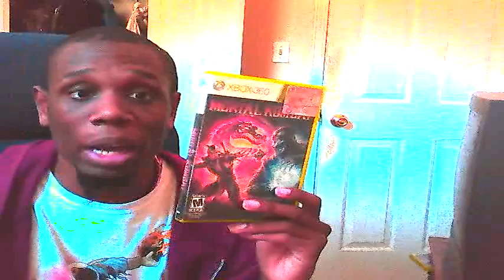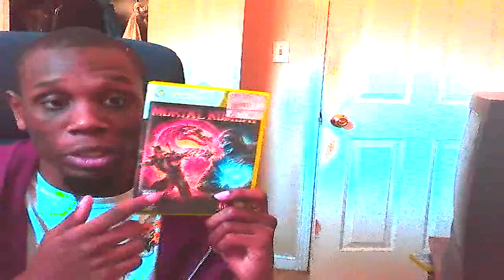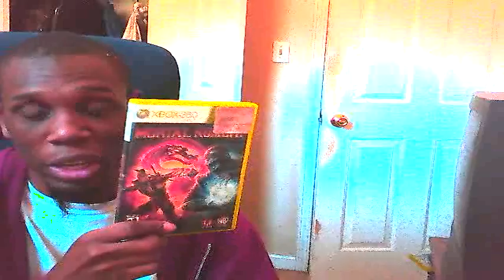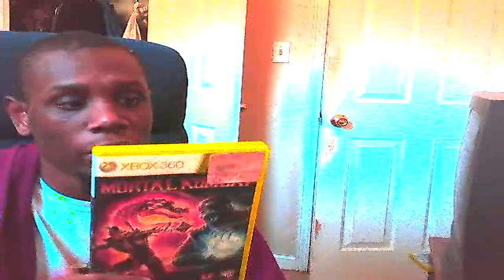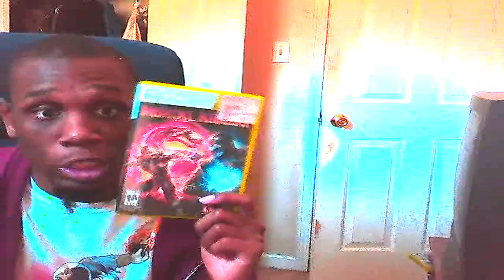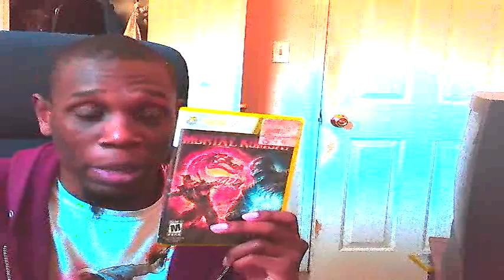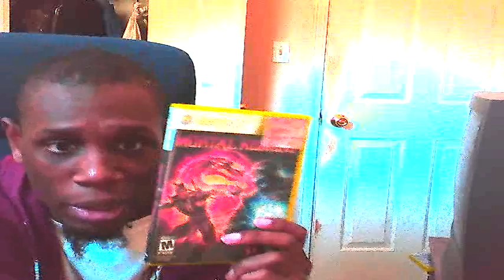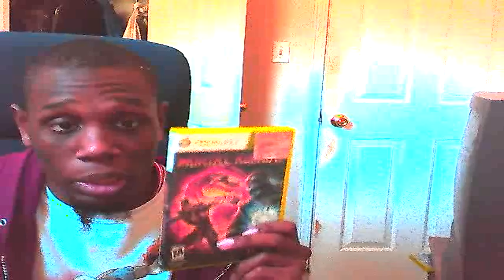Doug Salutes Mortal Kombat 9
My Salute of Mortal Kombat 9,sorry uploaded the wrong video !